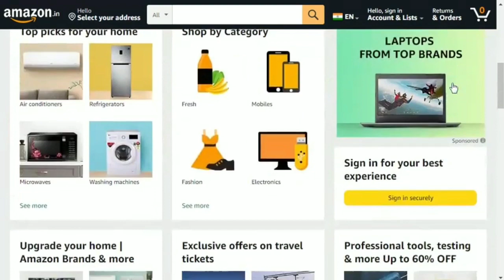Amazon Company in Part Time Work From Home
Agar aap bhi ghar baithe 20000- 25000 Har mahine kamana chahate hai to aap ye Video pura dekhe aur fir hamen massage kare |